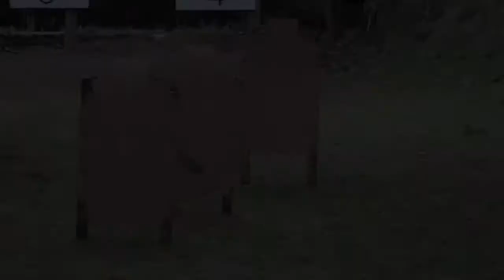BRASS - Stop the Bleeding - Wojcieszyce 2017-12-09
Strzeleckie zawody dynamiczne poprzedzone szkoleniem "Ratuj życie - zatamuj krwawienie"   STOP THE BLEEDING. Na torze podczas  strzelania wymagane podstawowe  elementy pierwszej pomocy.  Zawody wymagały nabrania  umiejętności udzielenia pierwszej pomocy. Zakładanie stazy, tamowanie krwawienia,  transport poszkodowanego, pozycja boczna bezpieczna. TOR:  Pistolet, Karabin, Strzelba.  Wojcieszyce 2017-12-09